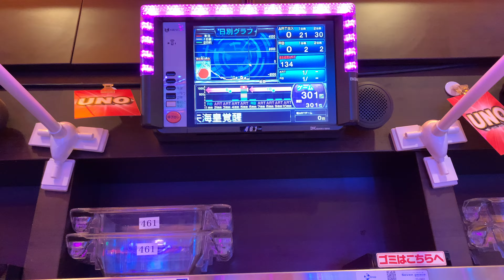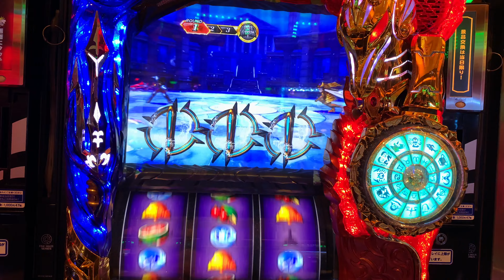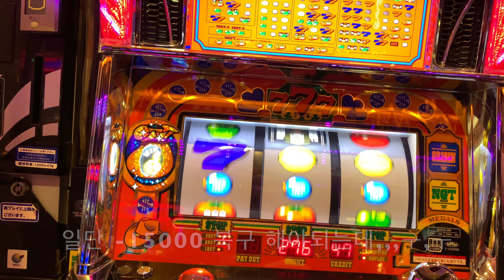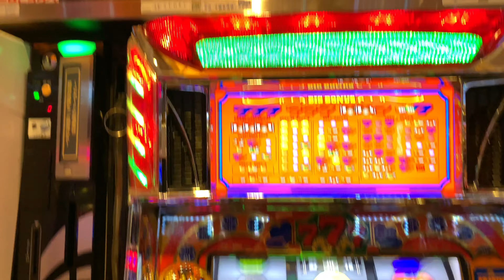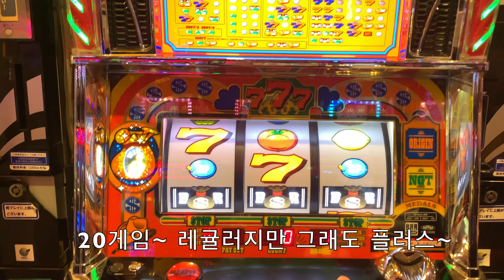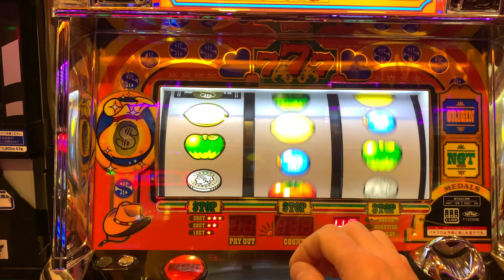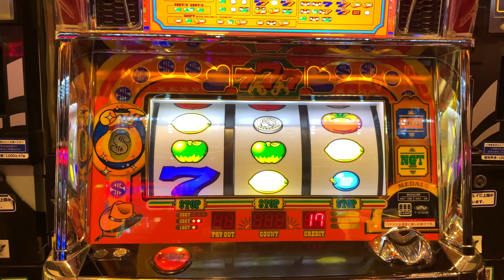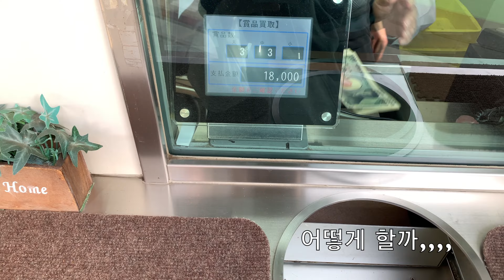[일본생활vlog]파칭코 슬롯 세인트 세이야~~ 219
# 슬롯 # 파칭코 # 세인트세이야
2탄 오후 영상이에요 ㅎㅎ